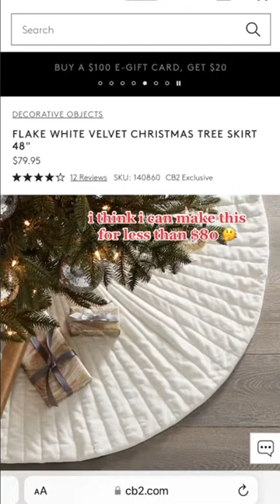this tree skirt cost HOW much?!